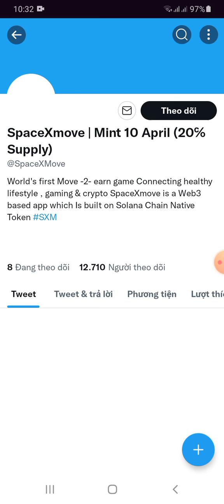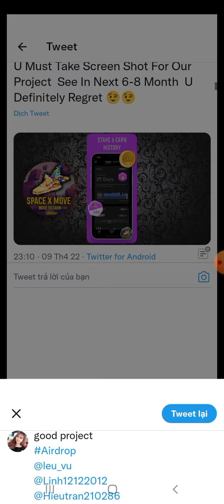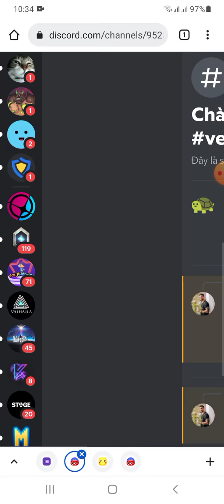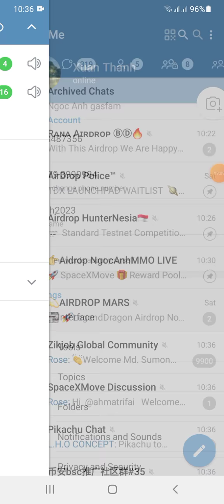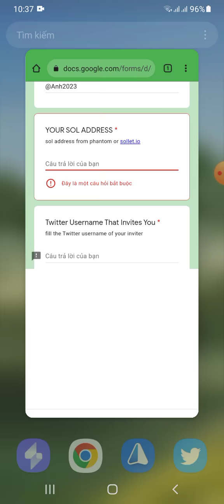hướng dẫn nhận 33$ SXM ~SpaceXMove Aidrop (tổng poll 50,000 $SXM (kèo nhân phẩm)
🚀 SpaceXMove
🎁 Reward Pool: 50,000$ Worth Of $SXM For 1000 Random Winner

Submit Quote Retweet link 2x
Submit (Sollet.io) address
Done

Refferal ? @HunhVnnh9